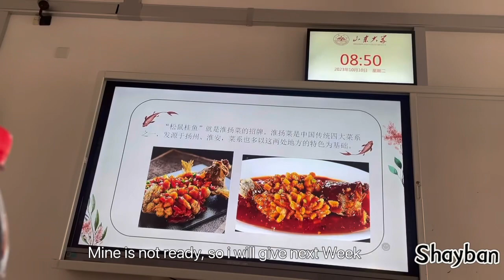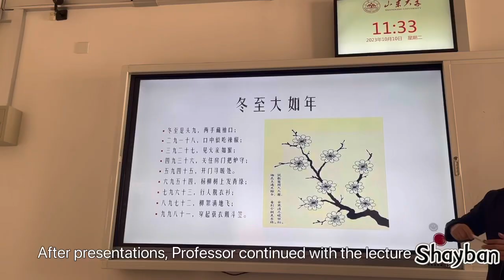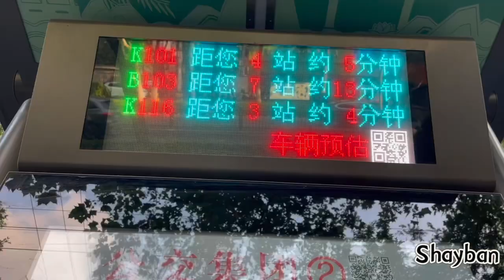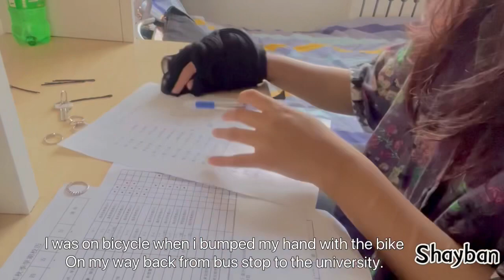Day in the Life of an EXCHANGE Student in China | Shandong University.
I am Shayban from Pakistan Studying in China, Here is my Youtube Channel where I am uploading content about travelling and life in China.